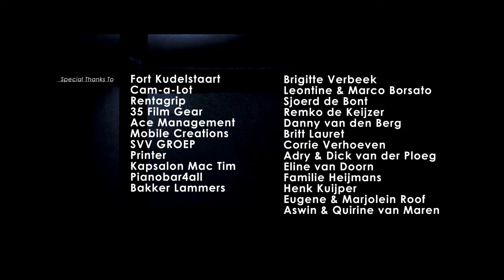Op Slot 48 hour